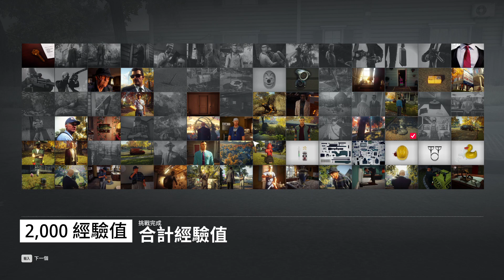【PC 繁體版本】刺客任務2(2018)【Hitman 2】Part 34h - 第五章 - 【惠特爾頓溪：來生】【發現：衝浪小子!】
用檢修孔離開任務地點。